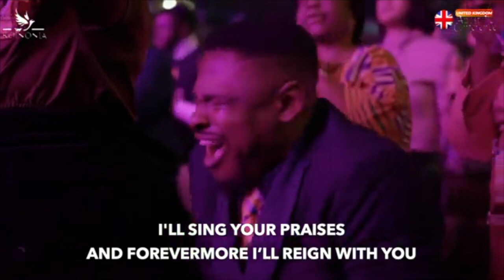Nathaniel Bassey Revival Worship Live @ UK Apostolic Conference 🇬🇧 with Apostle Joshua Selman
Hello body of Christ, I hope you have been blessed.God bless you.